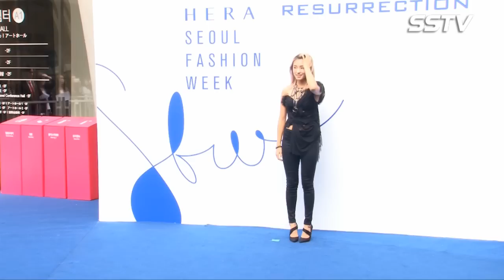[SSTV영상] 씨스타 보라-달샤벳 수빈, 가슴골 드러낸 파격 패션 ‘섹시미 발산’ (헤라 서울패션위크)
19일 서울 동대문 디자인 플라자(DDP)에서 패션 피플들의 향연 ‘헤라 서울 패션 위크 S/S 2016’이 열리고 있다.

이날 열린 디자이너 이주영 ‘레쥬렉션’ 셀럽 포토월에는 씨스타 보라, 달샤벳 수빈, 주얼리 은정, JYJ 김준수, 오타이 료헤이, 브라이언, 서은채, 윤도현, 돈스파이크, 왕빛나, 박선호, 혜박, 타이거 JK 윤미래, 비지, 박원빈, 프라임, 이해인, 이주광, 우기훈 등이 참석했다.

한편 해외 유명 바이어와 언론을 초청되어 전 세계 패션업계가 주목받고 있는 ‘2016 S/S 헤라 서울패션위크’는 16일부터 21일까지 동대문디자인플라자(DDP)에서 열린다.

[스타서울TV 이현미 기자 / 사진 고대현 기자]